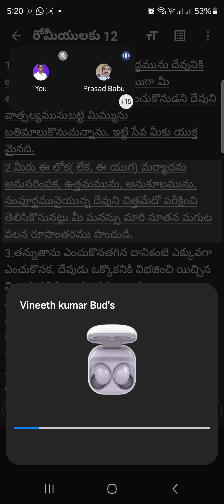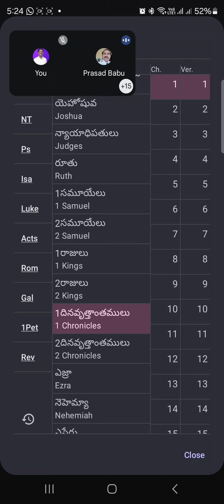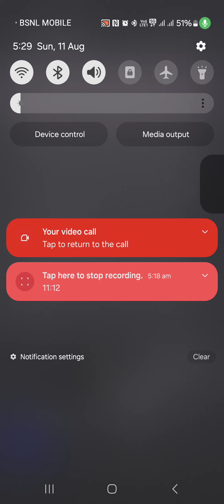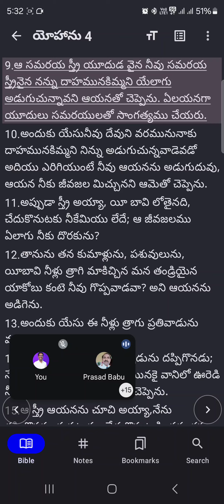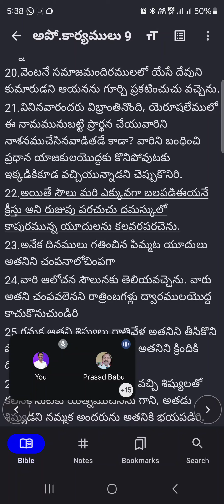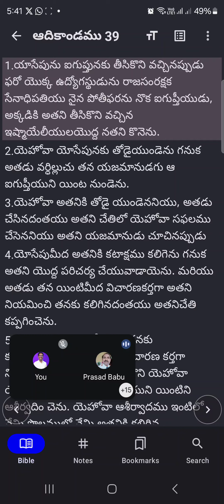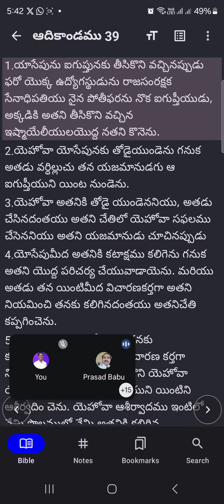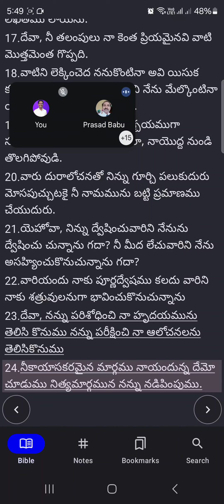11 Aug 24 |UCY Google meet morning prayer|Mess by Capt Prasad Babu Garu| యునైటెడ్ క్రిస్టియన్ యూత్